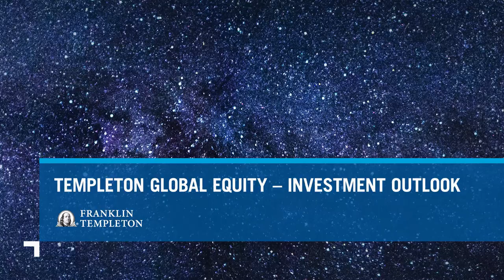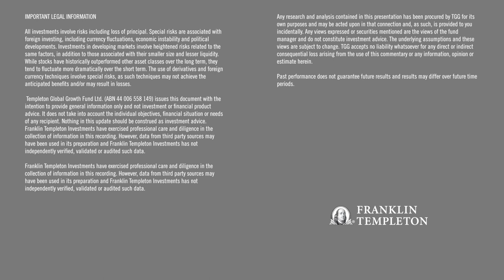Templeton Global Equity - Investment Outlook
Peter Sartori, Ph.D.
Portfolio Manager
Templeton Global Growth Fund Ltd (ASX: TGG)